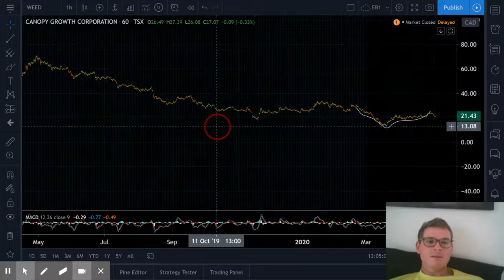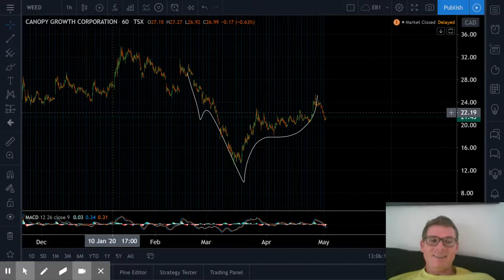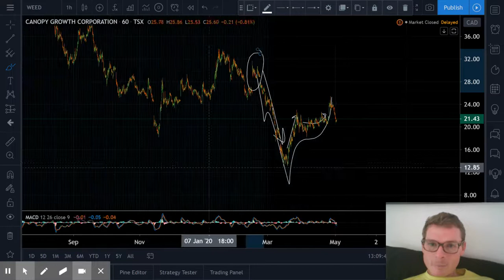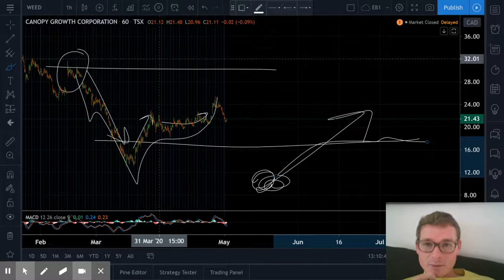Peter Leeds: & WEED Canopy Growth, cannabis marijuana sector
I am not sure how many of the macro people like some tree. But, Peter Leeds is one of the only macroeconomics names that covers marijuana stocks. Canopy Growth Corporation (WEED) is a big one in the Cannabis sector. I always see comments joking about the WEED ticker. It's a good one to take a look at. Let's see where it's going during the Everything Bubble stock market crash during the Great Lockdown. Also, Peter Leeds is Canadian and so is WEED. Canopy Growth trades on the TSX and NEO Canadian exchanges. You can see here that this crash is a worldwide pattern. Not just the USA.